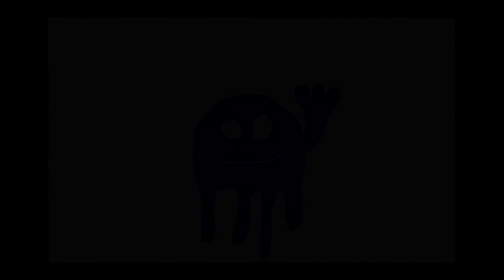Banjo-Tooie Part 43: A BEE-AUTIFUL REUNION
Looks like they're just re-using old assets from Banjo-Kazooie. And I'm okay with this.